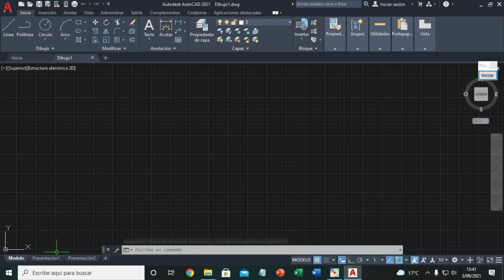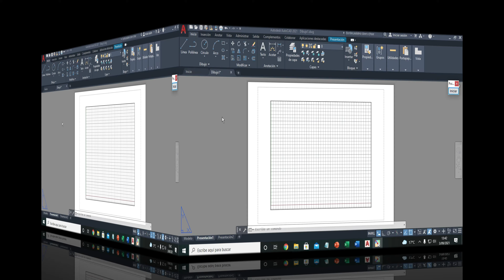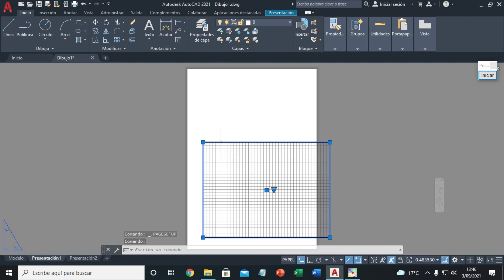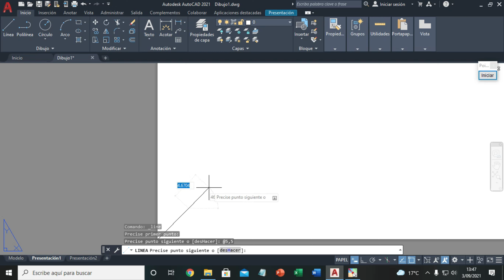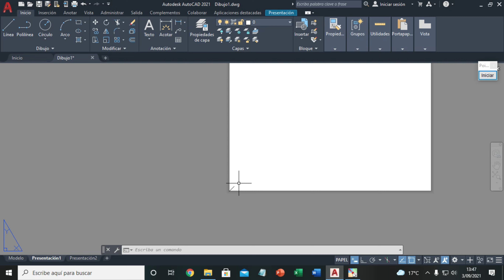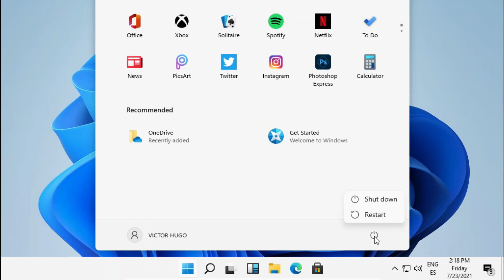✅ PREPARACION de hoja en Autocad 2021 | Configuracion de LAYOUT | CONFIGURACION DE MARGEN EN AUTOCAD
En este video te enseñaré como configurar la hoja de trabajo en autocad como: margen, impresion horizontal y vertical

Saludos
Prof. Hugo